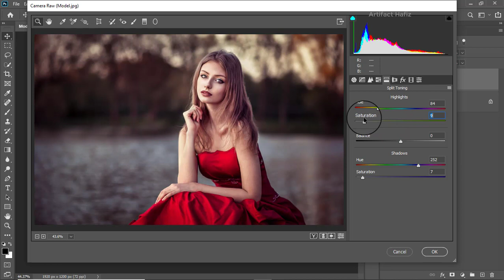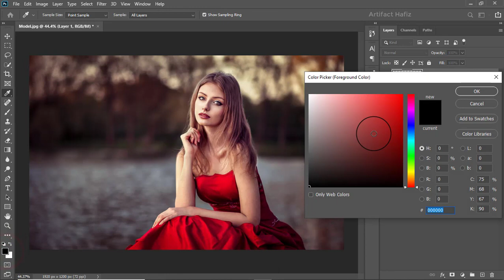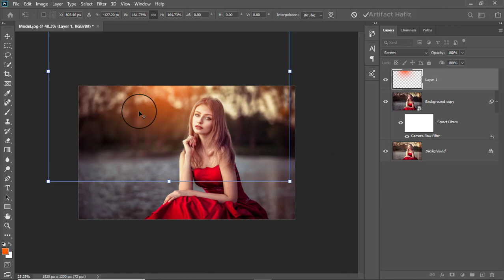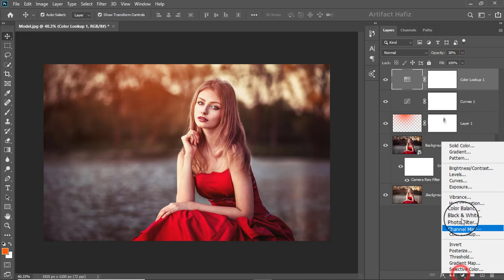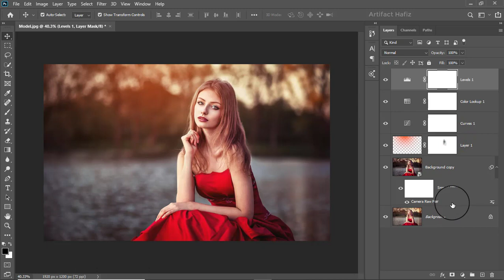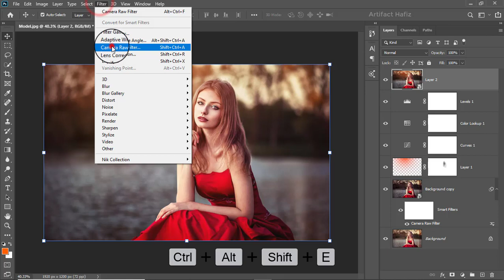Professional Way to Beautify a Outdoor Portrait: Photoshop Tutorial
Hello Viewers,
Here I will show Professional Way to Beautify a Outdoor Portrait: Photoshop Tutorial.

Skype: rakibhafiz
Follow me on